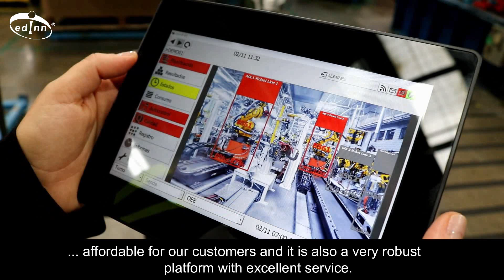edinn Partners Program - Repinel Electric | edinn Open Industry 4.0 Platform & MES Software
Success story of the edinn Partners program: REPINEL Electric, a Mexican company with over 30 years’ experience in industrial automation projects executed in different countries, especially in Mexico and USA.

Founded in 2004, Edinn is becoming one of the world’s most popular Industry 4.0 Platform as it is used by thousands of customers around the world.

Edinn is the base platform for any Industry 4.0 project, because it includes the necessary “core” elements and, on them, using the favorite development environment, it allows to solve any need through its standard API. That is why leading companies such as Accenture, Nunsys, Babel, Alfatec and more, use it in their Industry 4.0 projects.

Edinn produces the platform, but it needs partners to implement it in customers. Partners also have, with Edinn, a complete back-end to develop and manage an Industry 4.0 business line. This Partner+edinn business model provides greater service and commitment to the final user.

The Edinn platform incorporates modules for the Production Control (Manufacturing Execution System, MES), Optimization (Operational Intelligence, OI), Big Data and Machine Learning.